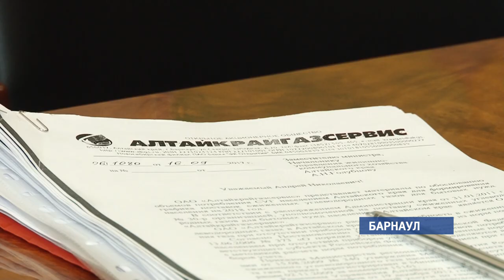Почему Алтайский край может остаться без газа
Дефицит образовался из-за резкого скачка цены на топливо. Задержку топлива минимум в неделю ощущали и жители, и сельхозпредприятия.